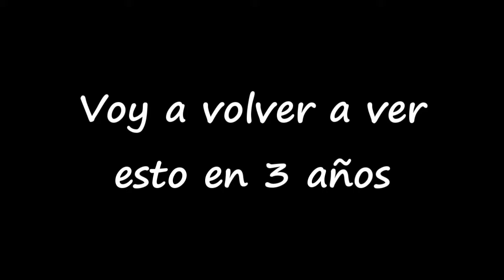COD: MODERN WARFARE 3 - ¿Por qué jugamos a esto?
Lo único que faltaba, recurrir a la saga de juegos más original de Youtube. Al menos, como punto positivo, no verán gente odiosa y niños que insultan a nuestras madres en este gameplay. El modo competitivo saca lo peor de uno, así que lo mejor es unir fuerzas y pelear con la IA "inteligente" del cooperativo.

►CAPÍTULOS:
00:00 - Prólogo
00:47 - 1. Quejas
03:52 - 2. Oleadas sin fin
06:16 - 3. Juggernaut y tropiezos
09:47 - Epílogo